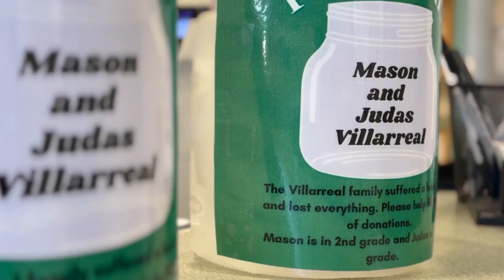Banquete family looses everything in a devastating house fire